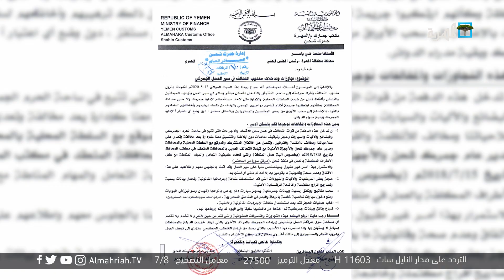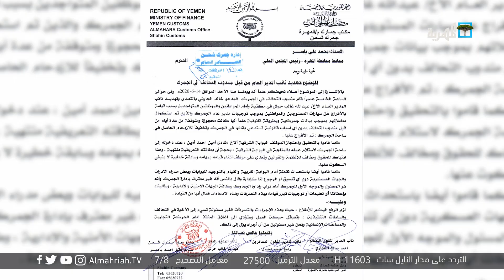ممارسات المندوب السعودي في المهرة.. احتلال مكتمل الأركان